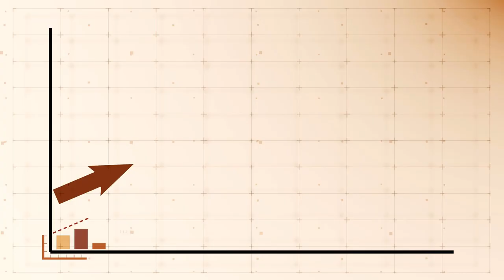DesmontandoelFlujoCircular más allá del homo economicus (2/3)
Vídeo 2/3 FC renta.Las ideas de comunidad y apoyo mutuo son necesarias para superar la simplificación economicista de entender las personas trabajadoras como individuos aislados que buscan siempre el máximo beneficio personal a través del mínimo esfuerzo.

Para más info, puedes visitar la microweb "Flujo Circular de la renta, ¿quién se ausenta?" donde encontrarás otros dos vídeos de "ausencias"